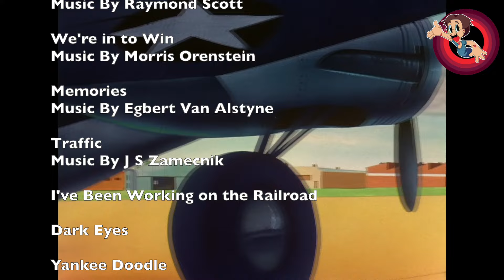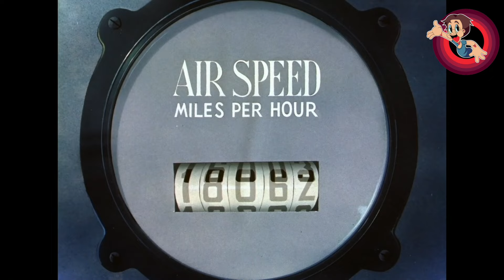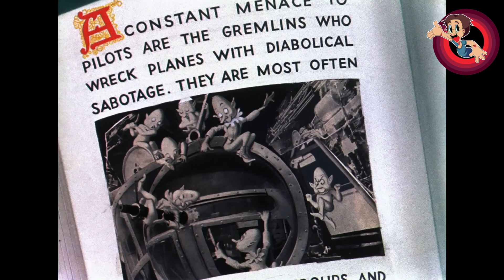Falling Hare (1943) - An Anthony's Animation Talk Looney Tunes Review!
Falling Hare (1942) is the 414th Looney Tunes short and it gets my review treatment! I along with @blugenesi check out Bugs up against the classic Gremlin character!

This short can be seen on the Looney Tunes Golden Collection Vol 3 which can be purchased
This short can be also seen on the Looney Tunes Platinum Collection Vol 3 which can be found